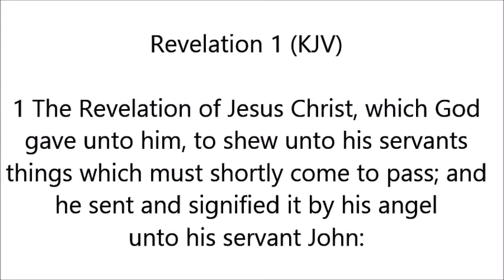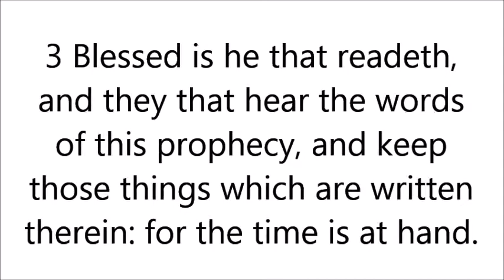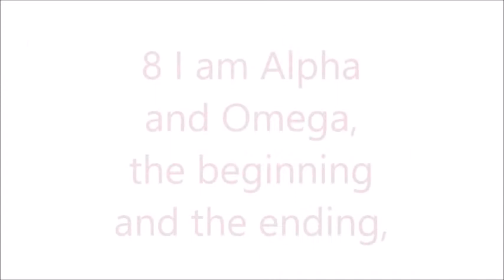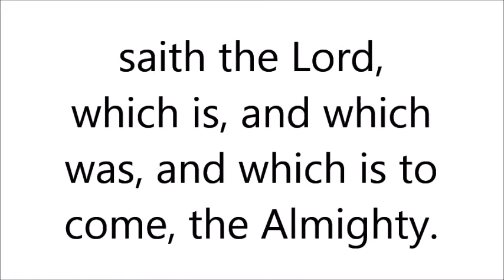"...Jesus Christ...loved us, and washed us from our sins in his own blood...to him be glory...Amen."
"...Jesus Christ...loved us, and washed us from our sins in his own blood...to him be glory...Amen."--The Good News God-Inspired URGENT-SHARE!

1 Corinthians 15:1-8 King James Version (KJV)

15 Moreover, brethren, I declare unto you the gospel which I preached unto you, which also ye have received, and wherein ye stand;

2 By which also ye are saved, if ye keep in memory what I preached unto you, unless ye have believed in vain.

3 For I delivered unto you first of all that which I also received, how that Christ died for our sins according to the scriptures;

4 And that he was buried, and that he rose again the third day according to the scriptures:

5 And that he was seen of Cephas, then of the twelve:

6 After that, he was seen of above five hundred brethren at once; of whom the greater part remain unto this present, but some are fallen asleep.

7 After that, he was seen of James; then of all the apostles.

8 And last of all he was seen of me also, as of one born out of due time.

8 But what saith it? The word is nigh thee, even in thy mouth, and in thy heart: that is, the word of faith, which we preach;

9 That if thou shalt confess with thy mouth the Lord

10 For with the heart man believeth unto

All Praise, Thanks, Honor, Glory to God! Hallelujah! This God-Inspired First Channel, The Good News, now extends to my God-Inspired Second Channel, The Good News 2

Welcome, thank you, prayers; if you've been recently "saved", then GOD BLESS!--we're praying for you, pray for us Christians, the non-Christians, etc., and for yourself: talk to The Awesome, Triune God in The Powerful, Saving Name of Jesus Christ--always, first, foremost--also about your new life and your new, personal relationship (not religion) with our Triune God in Jesus Christ as a born-again Christian/follower of Jesus Christ Whom you now must know, worship, serve, love, obey, fear/revere, glorify, etc., according to God's Word that you must read, obey, etc., accordingly, beginning in The New Testament like The Book of John; as God Guides you by God The Holy Spirit Indwelling you now and Helping you, etc., reach out to our fellow Christian brothers and sisters like me on this First Channel/fellow believers at a Christ-Centered, Biblical, Christian church/Messianic (Christian Jews) synagogue, in a building, in a home, outdoors, online/tv, etc.; share God's Love and The Good News to non-Christians asap, etc.; and The Good News is The Gospel of my/The Lord, God, Savior, Messiah: Jesus Christ Who Is The Good News, too! All Praise, Thanks, Honor, Glory to God! Hallelujah!